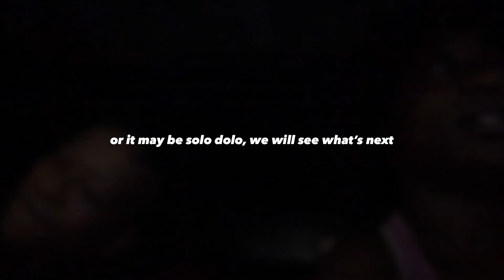cross faded HORSE 🏀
first shootout of the summer 💆🏾‍♀️

Thanks for clicking on this video and vibing with me! 🤍